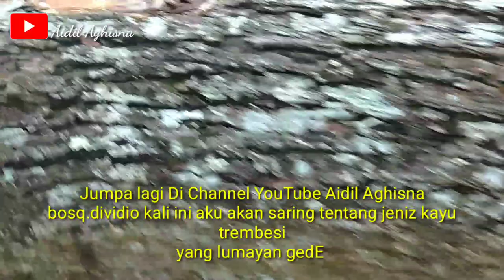JENIZ KAYU TREMBESI YG LUMAYAN GEDE